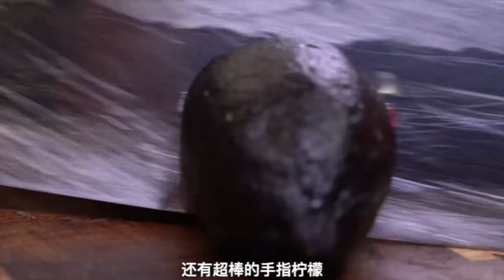You dont need to make leek pancakes with noodles its simple and delicious